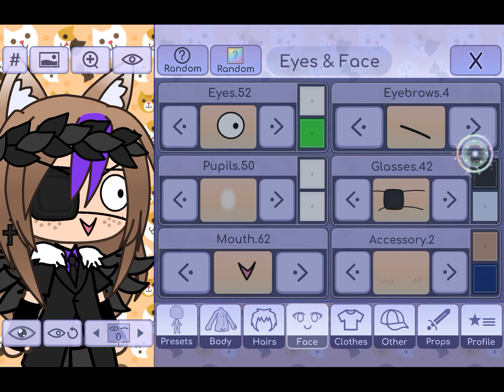Gacha life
Nice